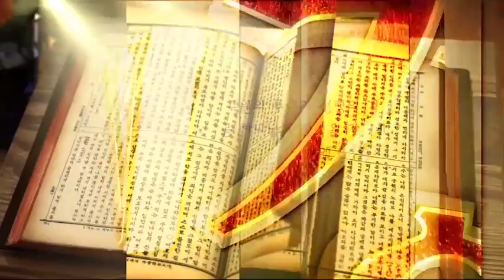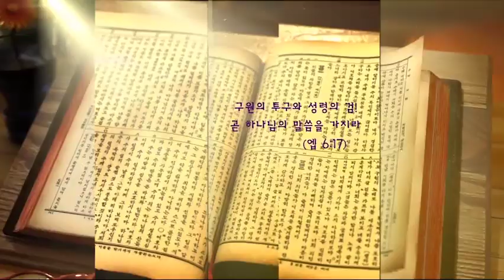190503춘천 소양성결교회 vod